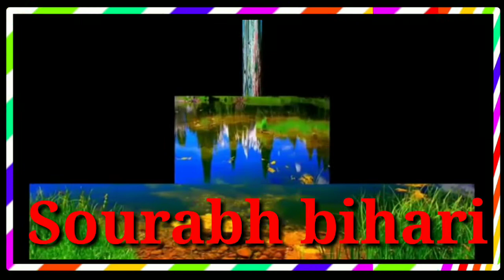Janam Janam Jo sath Bhojpuri music Bhojpuri ww.music